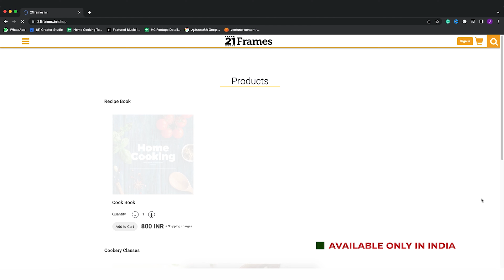2 రకాల కొబ్బరి చట్నీలు | 2 Types of Coconut Chutneys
2 రకాల కొబ్బరి చట్నీలు | 2 Types of Coconut Chutneys @HomeCookingTelugu

ఎండుమిరపకాయ కొబ్బరి చట్నీకి కావలసిన పదార్థాలు:

తురిమిన పచ్చికొబ్బరి - 1 కప్పు
వేయించిన శనగపప్పు - 1 / 4 కప్పు
వెల్లుల్లి రెబ్బలు - 2
తరిగిన అల్లం
చింతపండు
కల్లుప్పు - 1 టీస్పూన్
బ్యాడగి ఎండుమిరపకాయలు - 4
గుంటూరు ఎండుమిరపకాయలు - 3
నీళ్ళు

పచ్చిమిరపకాయ కొబ్బరి చట్నీకి కావలసిన పదార్థాలు:

వేయించిన శనగపప్పు - 1 / 2 కప్పు
పచ్చిమిరపకాయలు - 6
చింతపండు
కల్లుప్పు - 1 టీస్పూన్
నీళ్ళు

తాలింపు వేయడానికి కావలసిన పదార్థాలు:

నూనె
మినప్పప్పు - 2 టీస్పూన్లు
ఆవాలు - 1 టీస్పూన్
జీలకర్ర - 1 టీస్పూన్
ఎండుమిరపకాయలు
ఇంగువ
కరివేపాకులు

Coconut chutney has a special place in the South Indian tiffins and no tiffin is complete without this. Coconut is rich in good fats and it is very healthy for everybody. That's why, everybody adds it to different recipes and every household makes coconut chutney in a different style. In this video, we tried to show two wonderful coconut chutney recipes to you guys, one of them is red coconut chutney with red chillies and the other is green cococnut chutney with green chillies. These chutneys go amazingly well with any kind of tiffin like Idli, Dosa, Vada, Bonda etc. Try them and let me know which one you enjoyed the most.